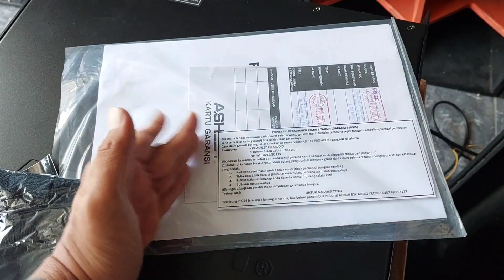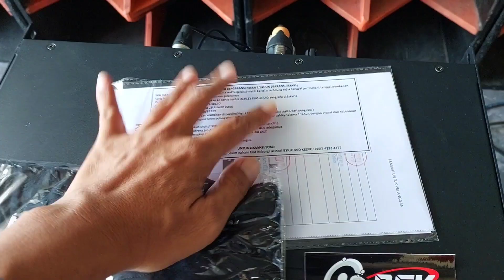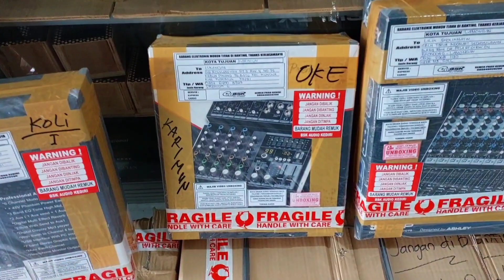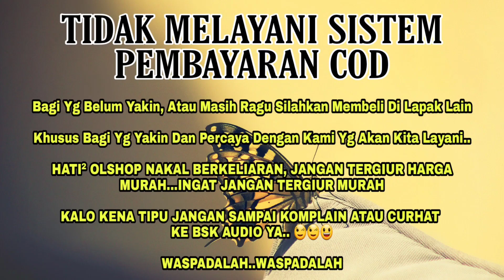GB20+ TO SUBANG // HA1500i TO SUKABUMI // POWER SUB HOREG ASHLEY BESTIE